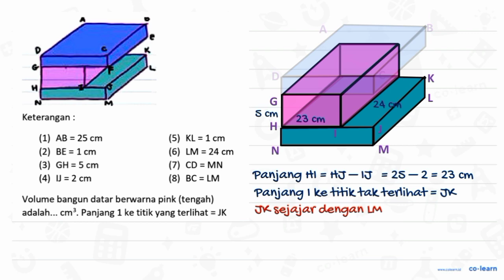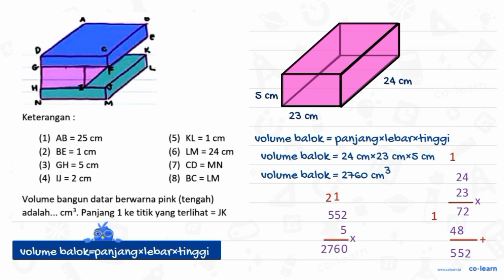A B E D C K G F L H I J N M Keterangan : (1) AB = 25 cm (5) KL = 1 cm (2) BE = 1 cm (6) LM = 2...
A B
E
D C
K
G F
L
H I J
N M
Keterangan :
(1) AB = 25 cm
(5) KL = 1 cm
(2) BE = 1 cm
(6) LM = 24 cm
(3) GH = 5 cm
(7) CD = M N
(4) IJ = 2 cm
(8) BC = LM
Volume bangun datar berwarna pink (tengah)
adalah...  cm^3. Panjang 1 ke titik yang terlihat  =JK

Sumber Soal: Matematika SD zenius.net , N/A

00:00 : Bedah Soal
01:00 : Konsep, rumus dan pengertian Volume dan Luas Permukaan Balok
01:18 : Langkah penyelesaian soal
00:57 : Jawaban akhir
01:27 : Penutup